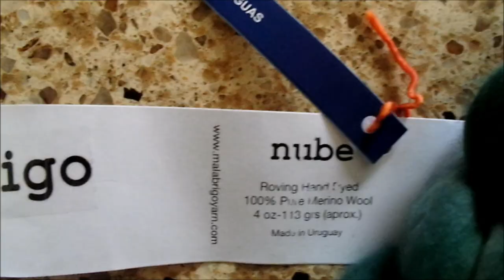How to fix sticky roving with drum carder. Opening up compacted hand dyed Merino roving without neps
DRUM CARDER

Razzle Dazzle Rabbitry & Yarns LLC offers entertaining and informative angora rabbit videos for both new and experienced angora rabbit owners. Videos include tutorials, how to's, demonstrations, helpful hints, hacks, tips and tricks, examples of rabbit care, motivation to become a successful rabbitry owner and good vibes. Stephanie Nelson owned her first rabbit in 3rd grade and now owns pedigreed German Angora Rabbits. She is a member of the International Association of German Angora Rabbit Breeders (IAGARB) and enjoys all things angora. Want a special video?